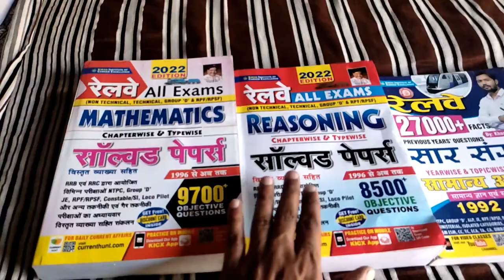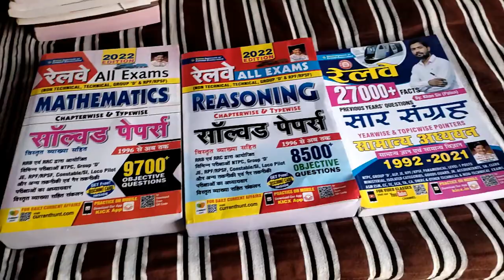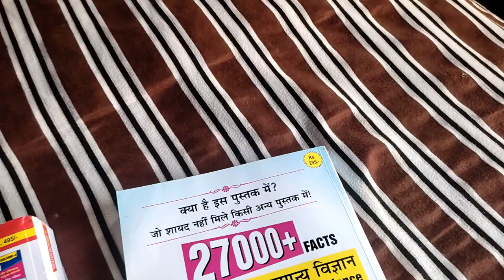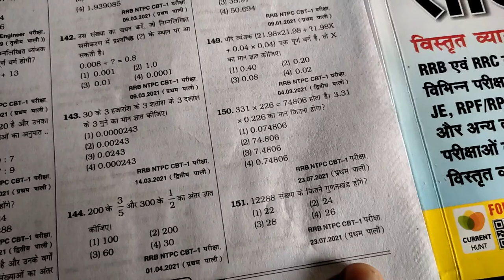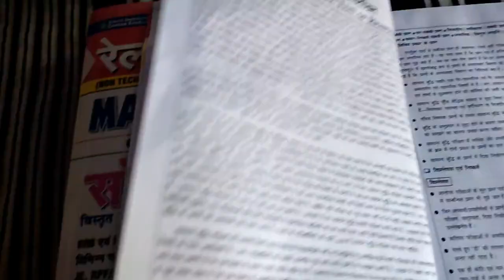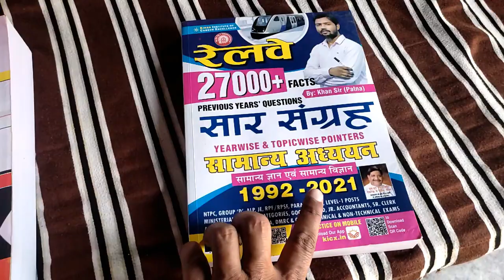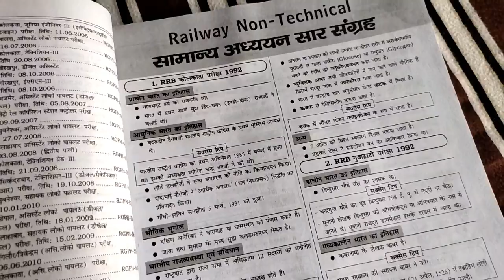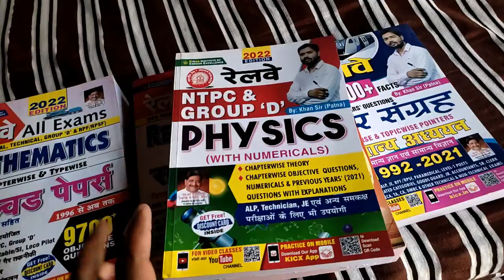Railway All Exams Kiran Prakashan Best Book 2022 New Edition | Maths | Reasoning | GK | GS | PYQ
Kiran Railway Reasoning Solved Papers 8500+
Kiran GK ( Hindi )
Kiran GK (English)
Kiran Railway 27000+ Facts Previous Years Questions Saar Sangrah Yearwise and Topicwise Pointers General Awareness 1992 to 2021  :
Khan Sir Book (Hindi Medium)
Khan Sir Book (English Medium)
Kiran Publication Other books :
KIRAN Railway NTPC CBT 1 2021 Solved Papers Volume (1 ,2 & 3 COMBO ) (Hindi Medium)
KIRAN Railway NTPC CBT 1 2021 Solved Papers Volume (1 ,2 & 3 COMBO ) (English Medium)
Previous year questions paper 2021
Kiran Publication Book SSC Previous Year Best Book